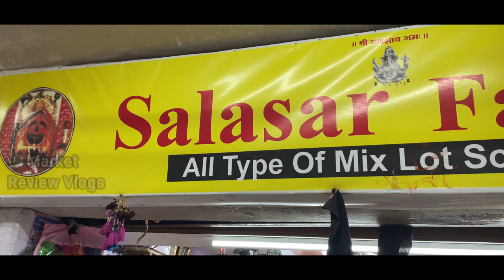lace fabric manufacturers in india | fancy lace manufacturers | designer lace wholesalers | M R V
Video Title:-lace fabric manufacturers in india | fancy lace manufacturers | designer lace wholesalers | M R V
Salasar Fashion
Shop no 3056 , 5100
Pashupati Market Ring road surat Gujrat
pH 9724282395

Search related to this video--
lace fabric manufacturers in india
shoe lace manufacturers in india
fancy lace manufacturers
lace wholesale market
lace manufacturers surat
designer lace wholesalers
lace wholesale online
fancy lace manufacturers in surat
fancy lace manufacturers
lace wholesale market
lace manufacturers surat
designer lace wholesalers
lace manufacturers in india
saree lace online india
lace for sarees